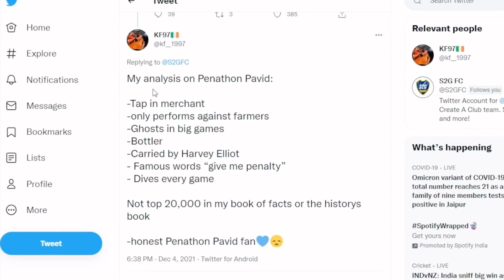“I’ll punch you in the face” -S2G 2021